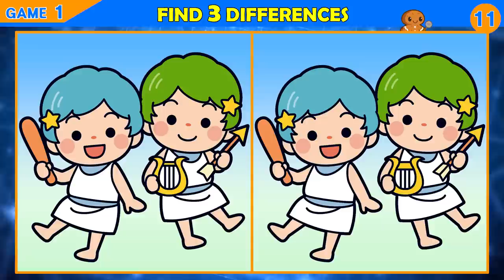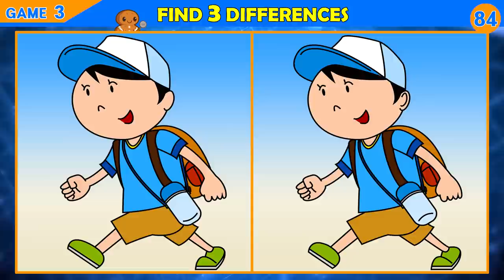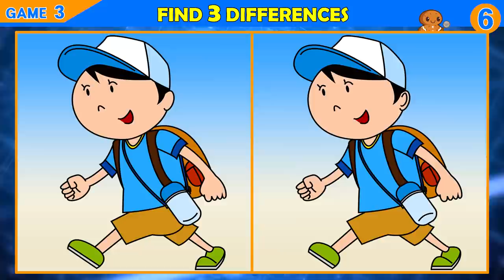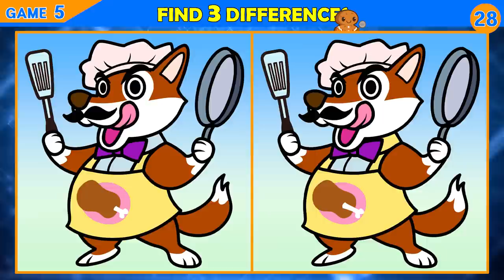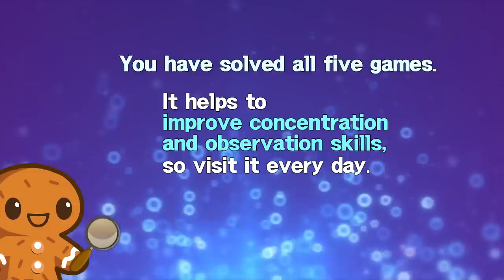【Find the Difference】 To exercise your brain! Find the difference in 90 seconds!